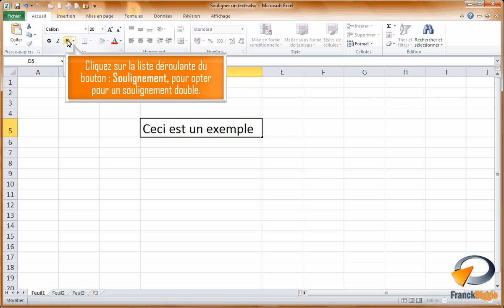Souligner un texte dans Excel - Formation Excel Marseille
Tutoriel vidéo sur la fonctionnalité d' Excel : Souligner un texte.